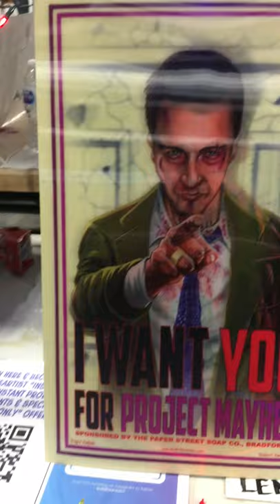Project Mayhem Lenticular print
From the cult classic book and movie, Fight Club, it's my 3D-Morphing lenticular design, Project Mayhem.  Featuring the image morphing from my digital painting of Brad Pitt (Tyler Durden) to Edward Norton (the narrator).